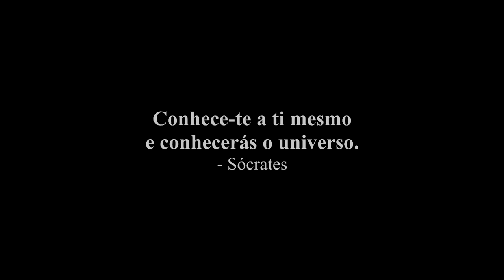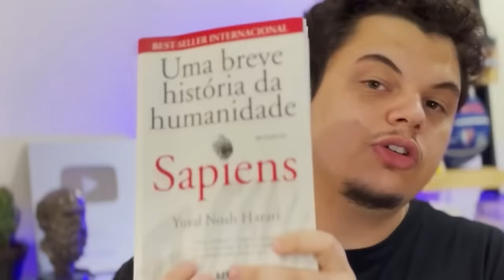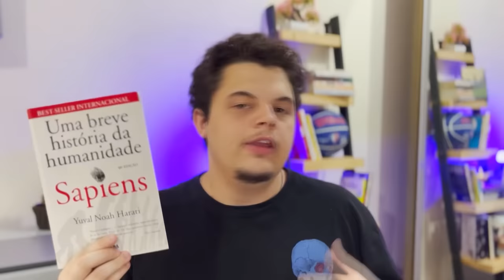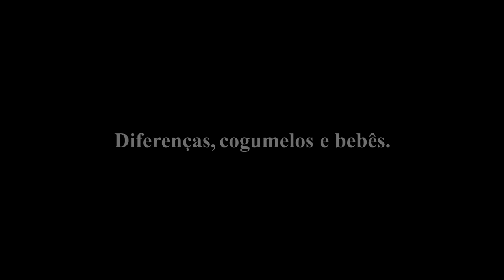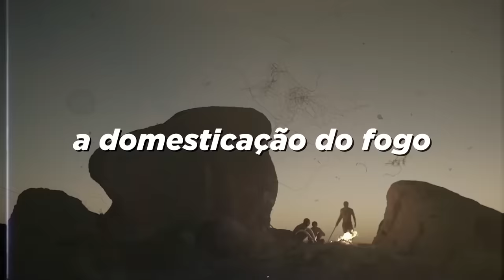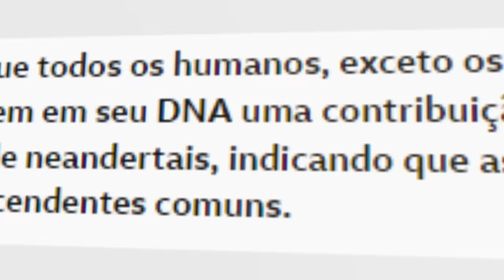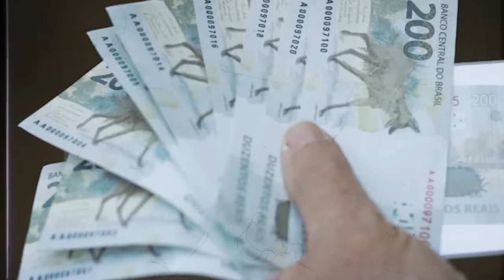SAPIENS: Uma releitura da história humana | Documentando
A evolução humana é dividida em três grandes revoluções: A revolução cognitiva, a revolução agrícola e a revolução científica - Hoje nós falaremos sobre a revolução cognitiva e todas as suas consequências. Como os seres humanos evoluíram de um primata comum e alçaram ao topo da cadeia alimentar? Porque nosso cérebro é tão potente? Onde foram parar as outras espécies de humanos? Entenderemos no vídeo de hoje.

Livro referência: Sapiens - Uma breve história da humanidade (Por: Yuval Noah Harari)

Sumário:
00:00 - 2:30 - Introdução
02:31 - 4:27 - Ancestral em comum
4:28 - 6:32 - Explorando o mundo
6:33 - 12:23 - Diferenças, cogumelos e bebês
12:24 - 13:35 - Uma raça de cozinheiros
13:36 - 17:28 - Cadê os outros humanos?
17:29 - 24:10 - Árvore do conhecimento
24:11 - 29:45 - Um dia na vida de Adão e Eva
29:46 - 32:59 - A inundação
33:00 - 33:46 - Fim

Roteirizado e apresentado por: Marcos Tinôco
Pesquisa e inspiração: Yuval Noah Harari
Edição por: @lusquetaeditor
Imagem de vitrine por: @snowzitto